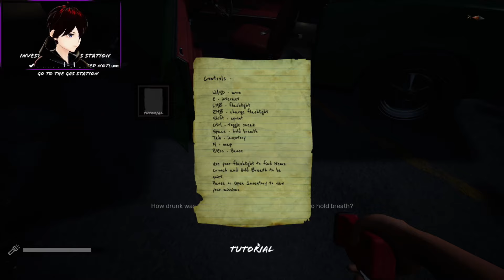Vtuber Vs.| Siren Head: Stranded| Where is IT!!!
Today we face off against a Monster with a Siren Head (Hence the Name) While we are fixing our Car.

Outro Beat Made By Me!!!